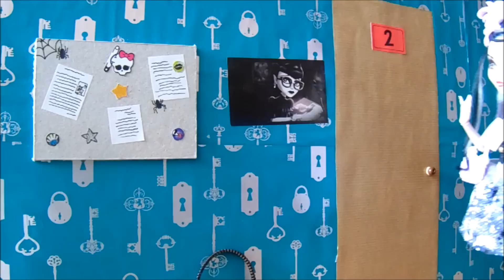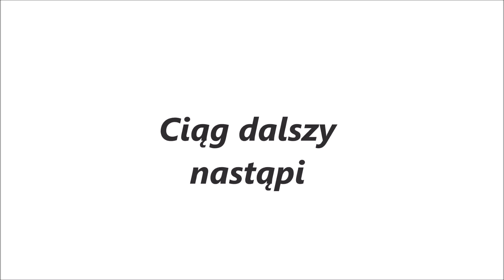Monster high 3 - odcinek 56 - Dawna miłość